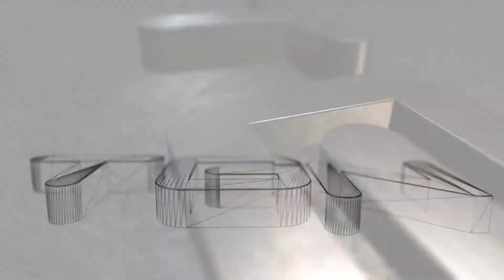Dark Souls II: Scholar of the First Sin | Sinh, the Slumbering Dragon | Boss Fight #35 | 1080p60FPS